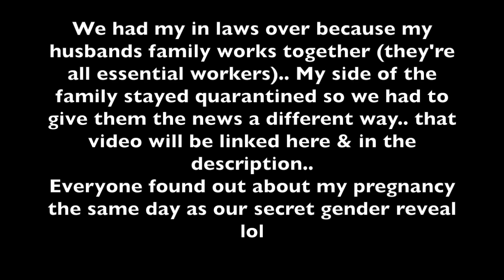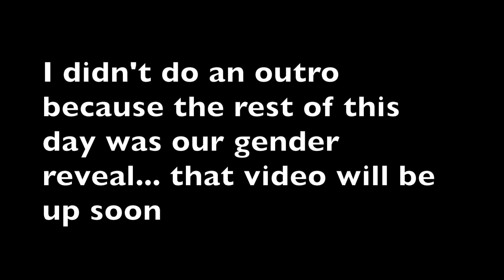TELLING MY SUEGROS & FAMILY I'M PREGNANT!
Telling my in laws I'm pregnant!

Hi guys this is a small video on my in laws reaction to our pregnancy announcement. No one had any idea of our pregnancy. The same day we did our gender reveal.